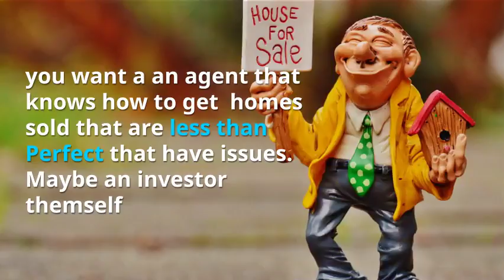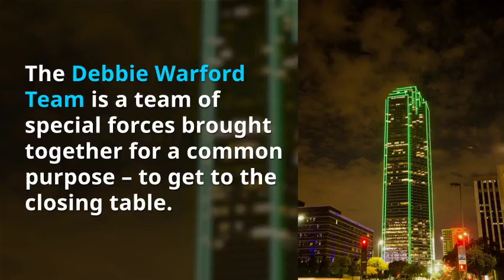Local Real Estate Agencies